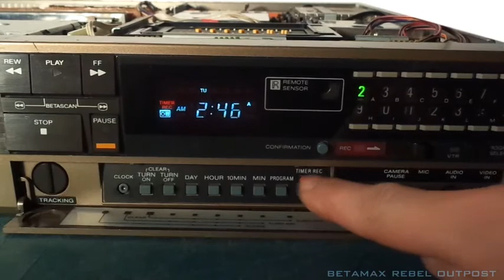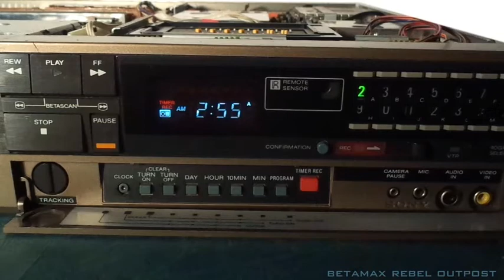SL 2410 Voice Synthesizer Betamax setting the Timer Record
Going through some of the features and setting the timer record on this vintage Sony SL-2410 Voice Synthesizer Betamax circa 1983. This is a customer unit that was purchased from me in 2005 and sent back to me for a tune up in 2020.